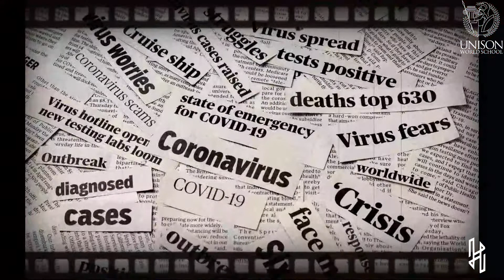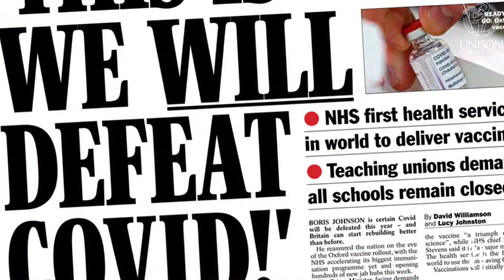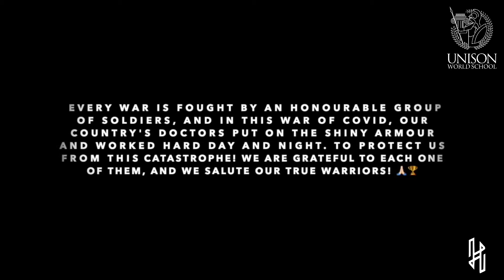07 - Harmony 2021 - Neon Splashes - Choreography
©️ Copyright credit for all soundtrack used belongs to the original artists